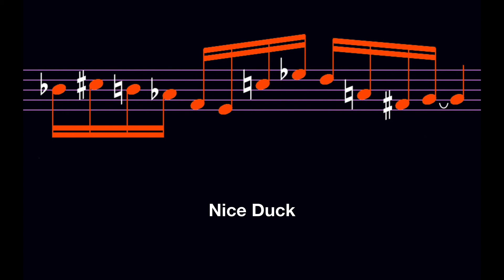Nice Duck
Mostly random notes drawn from a hat. album: Rubbish Surplus Outlet